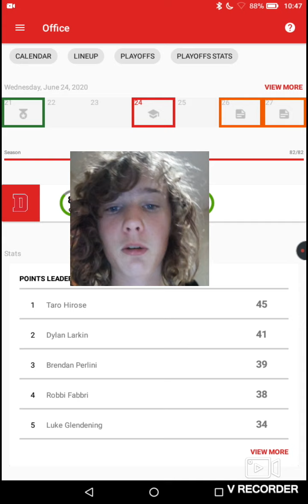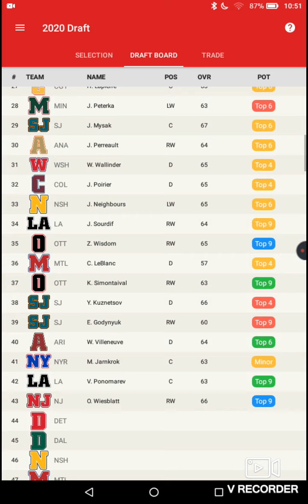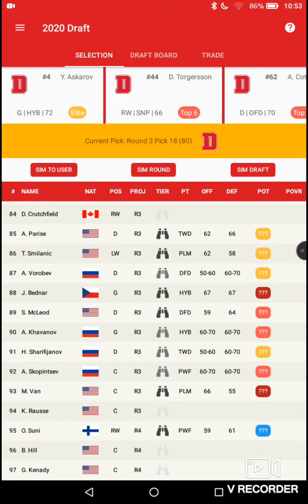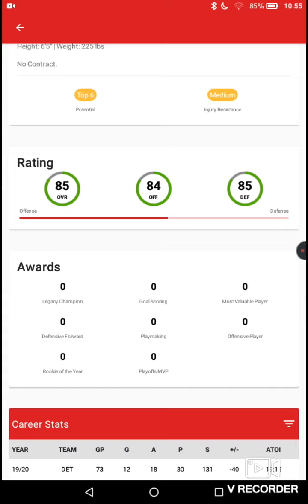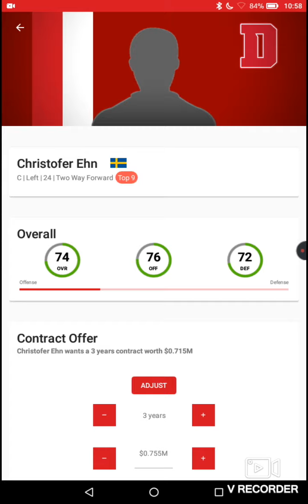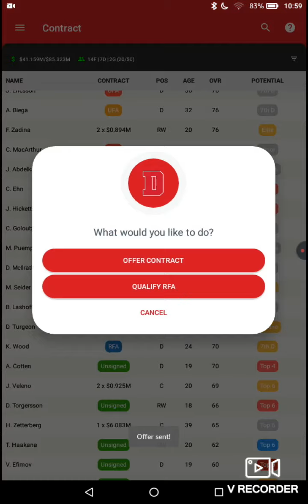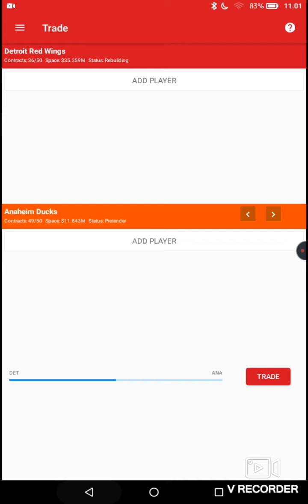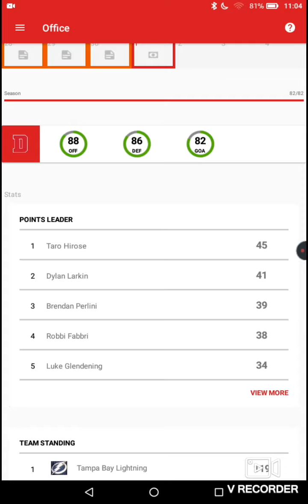NHL Detroit Red wings GM Mode pt.4 - A good draft -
Thanks so much for the support on the Dale Hawerchuk video I didn't expect 2.2 thousand views by the time I'm uploading this but anyways if your new subscribe for good hockey content.